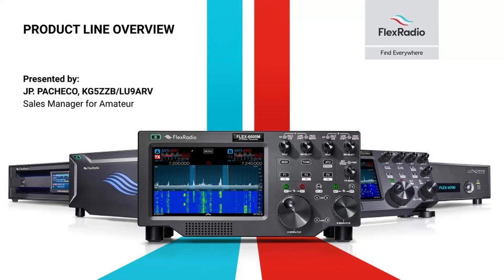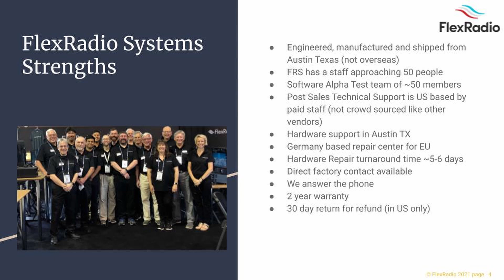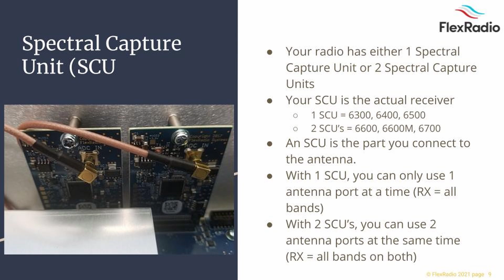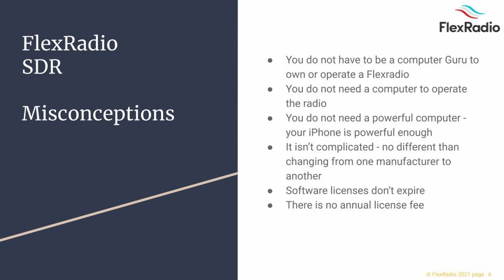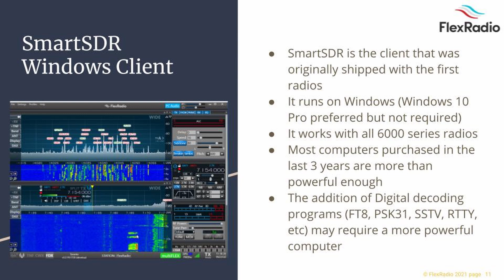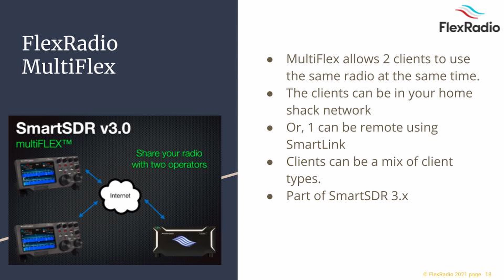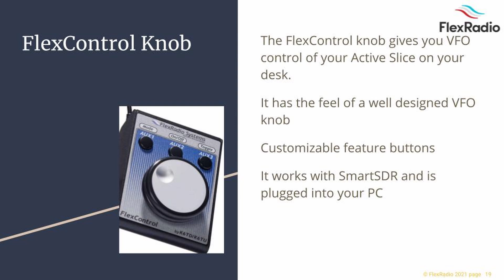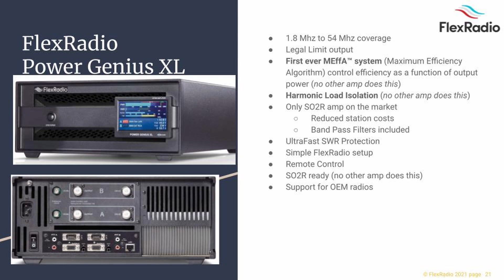FlexRadio's Product Overview 2021 by JP Pacheco KG5ZZB / LU9ARV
QSO Today Expo from March 2021 - JP goes over the FlexRadio HF product line as an introduction to the product line.